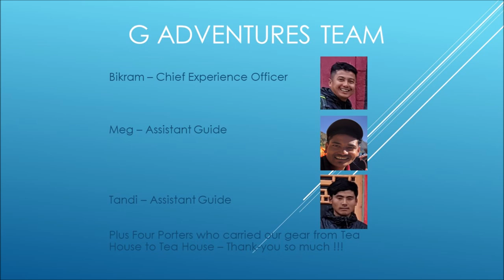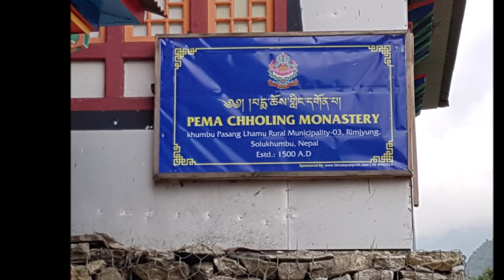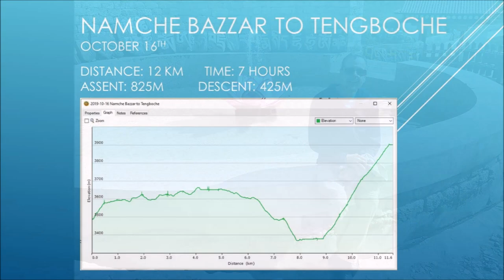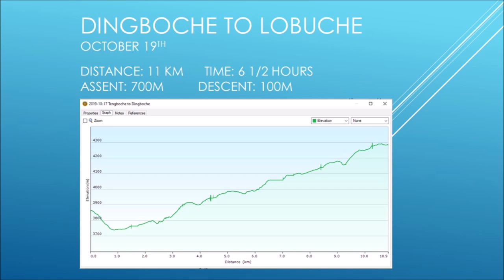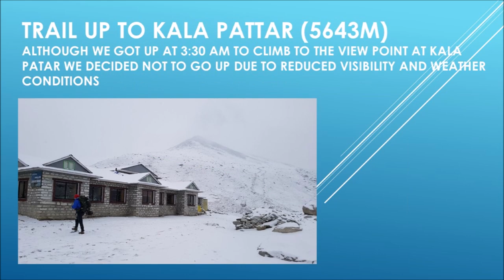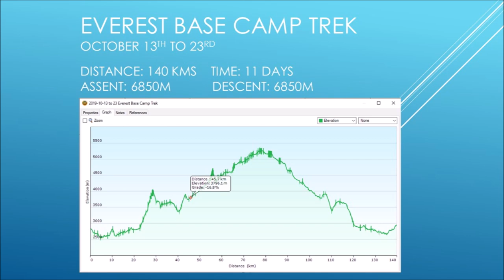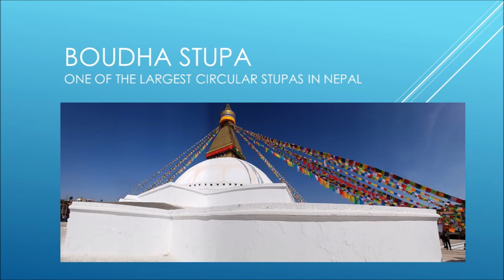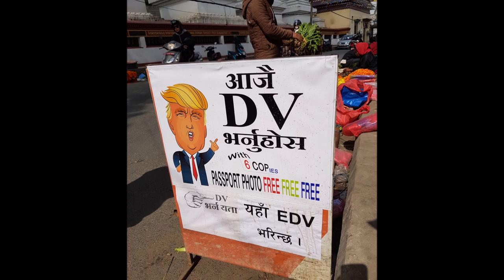Nepal and Everest Base Camp October 2019 Wes and Norm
Nepal Everest Base Camp Trek Kathmandu